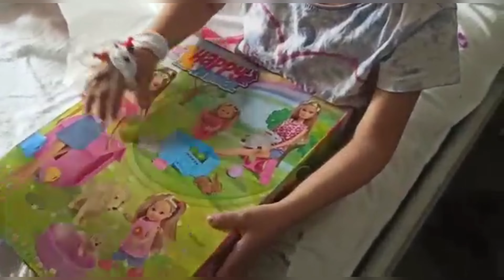Երկու օր հիվանդանոցում,հերացրեցին Անգելիկայի նշիկները(2020) , im Krankenhaus